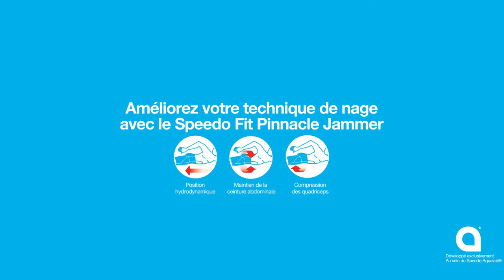Maillot Speedo Fit Pinnacle Jammer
Améliorez votre technique de nage avec le maillot Speedo Fit Pinnacle Jammer.
Les panneaux de compression internes, légers et confortables
sont placés à des points stratégiques. Ils favorisent un maintien
de la ceinture abdominale, optimisent une position horizontale et
plus hydrodynamique du corps. Cela permet ainsi aux nageurs de se concentrer sur leur technique de nage sans se
préoccuper de leur position dans l’eau.